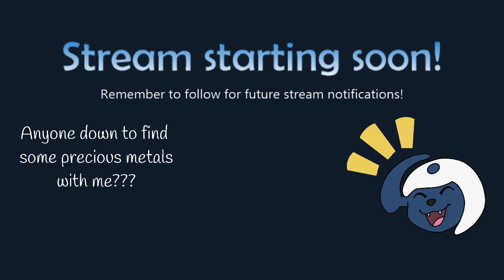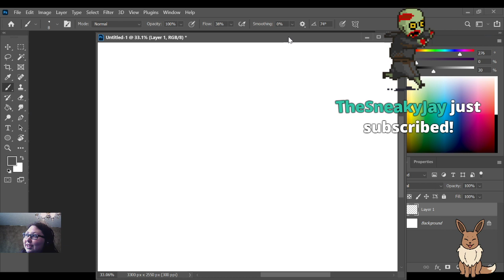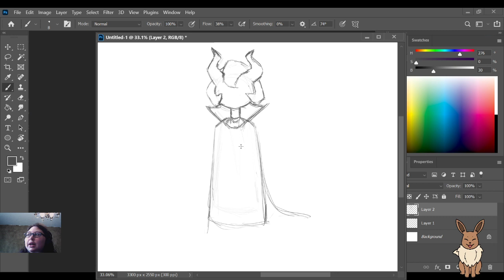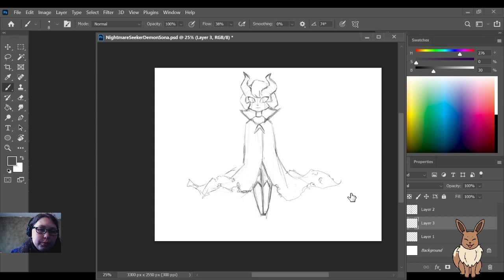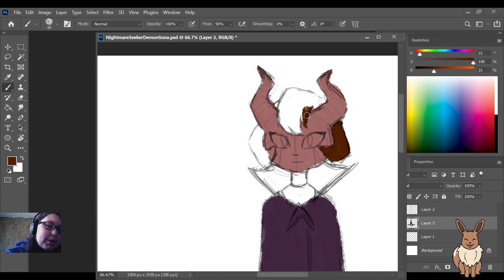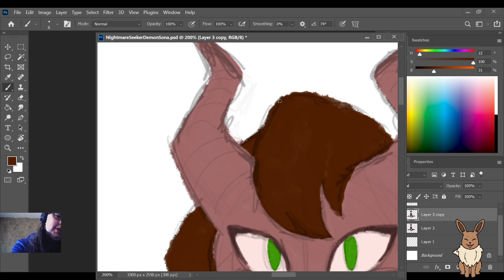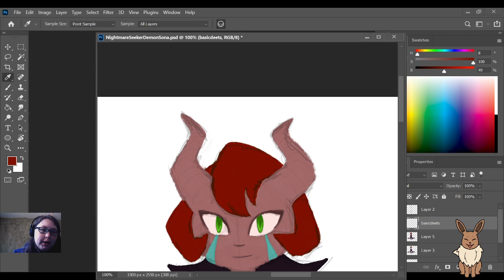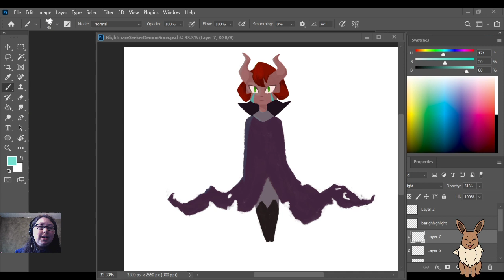Chill art day cause I'm feeling meh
Uploaded